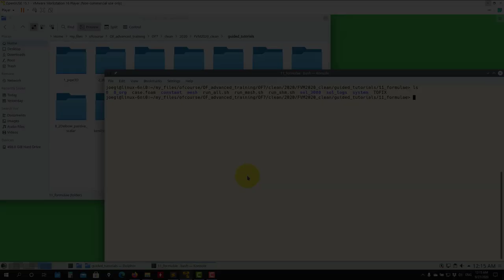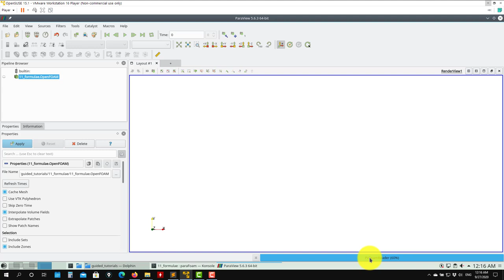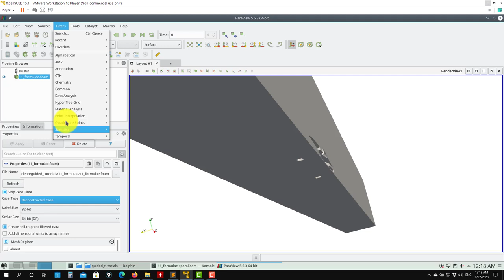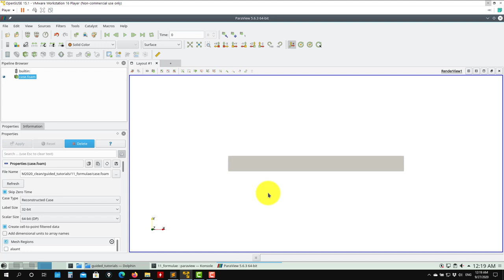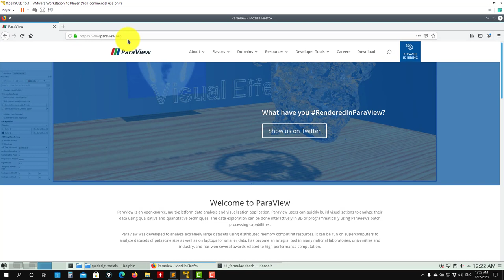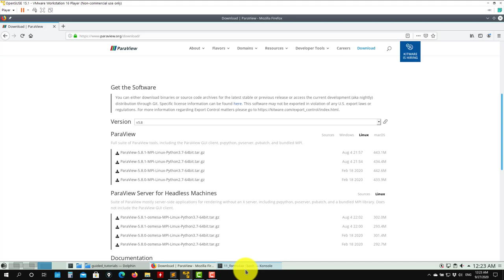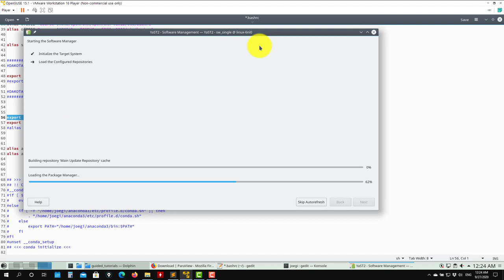5.11 Module 5 - Qualitative and quantitative post-processing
🤔This course is based on OpenFOAM 9. We strongly recommend migrating to the latest version of OpenFOAM. The theory is the same, but from a practical point of view, it is better to use the latest version of OpenFOAM. You will see many differences in the scripts, but adapting the cases to the newest version should be easy.

OpenFOAM 9 - Introductory training - Self-paced and do it at anytime
5.11 Module 5 - Qualitative and quantitative post-processing

Supplement 4
Paraview - paraFoam
Part 4